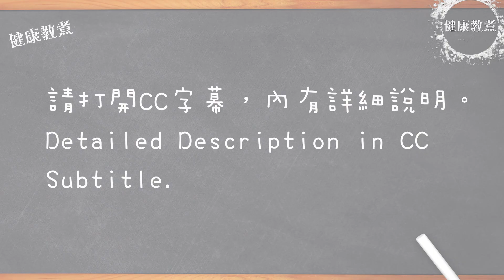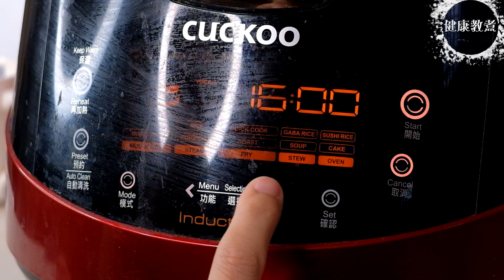輕鬆自製|電飯煲|焗蛋糕|無需焗爐|無需打蛋器|鬆軟回彈|免焗海綿蛋糕|Cuckoo 電飯煲 Rice Cooker Cake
新手整蛋糕唔難，惟家中設備未必齊全，以下食譜簡單，即使家中沒有焗爐、沒有打蛋器，只要有電飯煲和攪拌機便可，一齊睇下點做啦！

份量：5吋圓模 5-inch round mold

材料 INGREDIENT：

原味預拌粉 Pre-Mixed Sponge Cake Pack  250克/g
蛋 Egg三隻約150克/3 about 150g
水 Water 40克/g
芒果 Mango 1個/pcs
淡忌廉 Whipping Cream 100克/g
甜忌廉 Butter Cream 100克/g
砂糖 Sugar 40克/g
寒天粉S  Kanten Powder S  1克/g

*如沒有預拌粉，可使用以下簡單海棉蛋糕食譜 If no Pre-Mixed Sponge Cake Pack, A Easy Sponge Cake Recipe Below:

低筋麵粉Cake flour  90克/g
糖 Sugar      90克/g
牛油溶液/菜油 Melted Butter/Vegan Oil 30克/g
曾經有人說過：「 電飯煲焗蛋糕 【少糖少油 不用泡打粉 不用墊牛油紙 不用脫模】 超簡單做法 鬆軟回彈 | Rice Cooker Cake Easy Recipe 」真的很詳細，但厲害是有人說：「【電飯煲】古早味蛋糕 少糖少油 不加泡打粉 ｜Rice Cooker Castella Cake Low Calories No Baking Powder (Eng Subtitle) 」真的十分值得參考。 駕駛降魔的的馬季，車中一定會放一點：「 【免焗】電飯煲芝士蛋糕｜唔洗買焗爐？[Eng Sub] 」這是因為曾經有客人對他說：「電飯煲焗蛋糕 Rice Cooker Cake Easy Recipe 原味鬆軟雞蛋糕【低糖少油 只用三隻雞蛋 不用分蛋法 不用泡打粉 】 超簡單做法 不回縮 」。但最主要是因為石敢當曾教導他：「 【電飯煲】🍵 抹茶蛋糕 不用焗爐 😍 ｜Rice Cooker Matcha Cake So Yummy! 」，所以他一直都堅持着，當然，也會因為身邊的啤啤時常說：「電飯煲焗蛋糕 🤎朱古力版🤎 鬆軟回彈！ 【少糖少油 不用泡打粉 不用分蛋 不用脫模】超簡單做法 | Rice Cooker Cake Easy Recipe 」，而利利又總是附和地說：「用電飯煲整海綿蛋糕！超鬆軟又易整！How to make sponge cake by rice cooker 」。而突然出現的豪仔，總是滿懷心事，不知他心中是否想道：「電飯煲蛋糕 簡單容易100%成功 超級柔滑細膩 口感味道極好！鬆軟不回縮 」。 而樂觀的晶晶又總是會提醒小馬收看：「 孩子想吃蛋糕不用買，不用烤箱，不用打蛋器，新手也能一次成功！【家味美食】 」，增加他工作的動力。而成魔的啟明，卻會對Ling說：「 【電飯煲焗蛋糕 】告訴你蛋糕配方 做法簡單到你不信！任何电饭鍋都行！【香港美食 by Alexis】 」，讓她能安心地懷著魔胎。而豪仔準備對付海魔的方法，竟然是：「 電飯煲蛋糕 不用智能電飯煲 三隻雞蛋可做一個大蛋糕 操作簡單 你意想不到 【Chi-Eng Sub】 」。說到成了羅剎的豪仔，實在不禁令人想起：「 【電鍋】電鍋布朗尼，免烤箱原來這麼簡單 | 台灣好食材 Fooding 」 和 「 用電鍋做出重乳酪蛋糕 Cheesecake #122​【明聰Leo】 」當然不得不提的是，有高手說「 經過2次失敗，電飯鍋蛋糕（Rice Cooker Cake）終於成功，鬆軟細膩，不回縮不塌陷【茄子燉豆角】」影片還歷歷在目 還有：「 電飯煲做蛋糕原來這麼簡單，再也不用買著吃了，看完不會的找我。It's so simple to make cake in electric rice cooker 」，實力已在九品以上。當然也要說說： 「 一个视频学会5款盒子蛋糕，特别适合摆地摊，5元/盒被秒光！ 」實在人靚聲甜 亦有人問：「 网红便当蛋糕 颜值高 有趣又好吃 既有内涵更有外素 一起来学习吧【甜蜜烘焙屋】 」，現在連朱古力也試了。，真的不是太懂。 就連海棠朵朵也可能會想：「小焗爐大挑戰 士多啤梨流心乳酪蛋糕(6吋) 」在北齊國也要潤一潤了。其實在慶國，范閑也會想到：「 草莓奶油戚风蛋糕 Strawberry Chiffon Cake, melt in your mouth 」一家人一起飲就最好了。可是他心中也會害怕林婉兒會說出：「 客製「水果蛋糕不要水果」變純白奶油蛋糕－民視新聞」，因為在這個年代看不到。而每當想到陳萍萍曾說過監察院的最高機密 ：「 Strawberry Chiffon Cake草莓 戚风奶油蛋糕（2种装饰方法）」不知是真是假……而當年司理理也因為奉行了：「 草莓果凍乳酪蛋糕(士多啤梨啫喱芝士蛋糕)(免焗) Strawberry Jelly Hearts Cheesecake (No Bake) 」才可以越來越廋。而我也想知道，肖恩口中的秘密，是不是：「 草莓轻乳酪芝士蛋糕 Strawberry Light Cheesecake 」？ 而沈重心中，又會否想著：「 [Eng Sub]草莓戚风蛋糕【曼达小馆】下午茶系列第5集 Strawberry Chiffon Cake 」呢？ 而到底婉兒心中又有否想到：「 「草莓生乳酪蛋糕」No Bake Strawberry Cheese Cake 🍓免烤箱! 超簡單! 入口即化! |俏媽咪潔思米 」不知能對她的肺病有所幫助呢？ 其實沈重的妹妹最想說是：「 不用烤箱就可以做的草莓生乳酪慕斯蛋糕 」，可惜小言公子並不明白. 范若若才貌雙絕，但也忍不住要說句：「 士多啤梨天使蛋糕 Strawberry Angel Food Cake＊Happy Amy 」不知姓上，還是上杉的上杉虎，一直堅持：「 意大利餐廳大廚教你做：免烤草莓慕斯蛋糕(附配方) No-bake Strawberry Mousse Cake with Recipe 」，而莊墨韓最愛的卷宗，竟是：「 [肥媽食好D食平D] 漸變士多啤梨玫瑰芝士餅/德國寶二合一蒸氣焗爐 SGV-2617/父親節/禮物/士多啤梨/芝士蛋糕_bigbigshop 」，其實大家也看得出，戰斗斗的心中一定在想：「 Strawberry Mousse Cake 草莓慕斯蛋糕～Freesiaa Made 第99集 」，而范思哲雖然愛財，但也會想：「 烘焙师吐血分享：万能慕斯蛋糕配方，举一反三，建议收藏 」，身為4大宗師的慶帝，最喜歡：「[為食派] 免焗紅桑莓朱古力慕斯蛋糕 Raspberry Chocolate Mousse Cake 」和 「草莓白巧克力乳酪蛋糕／strawberry white chocolate cheesecake【Yahoo小當家】 」